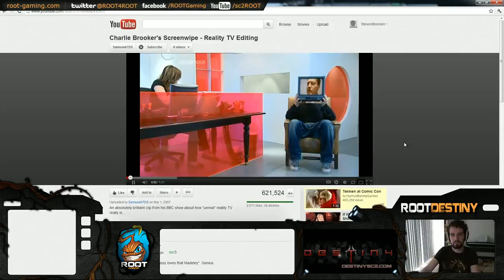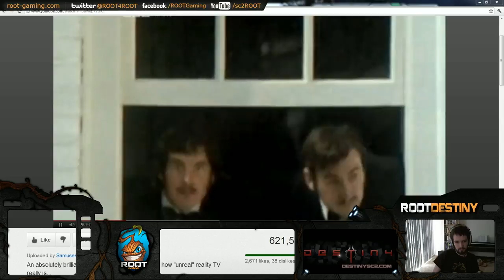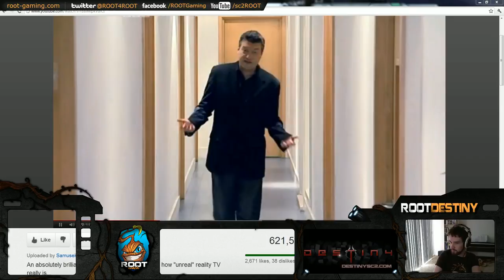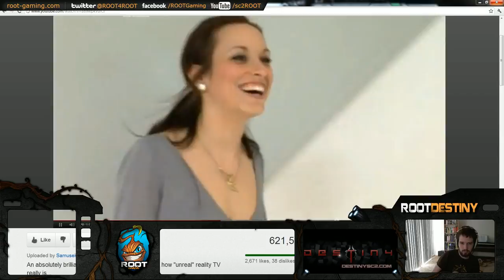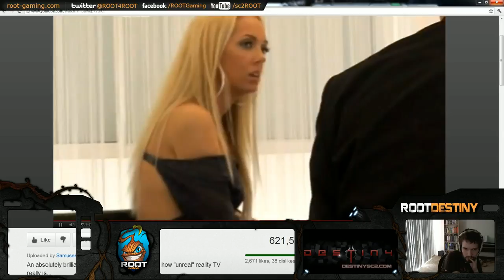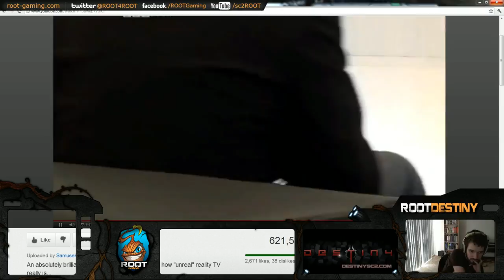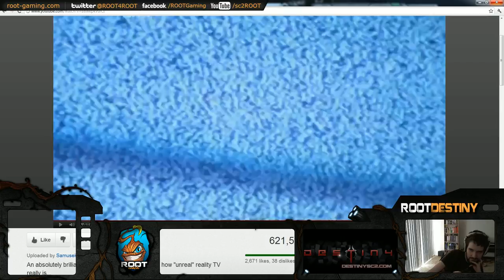Destiny 19th July #5 SC2